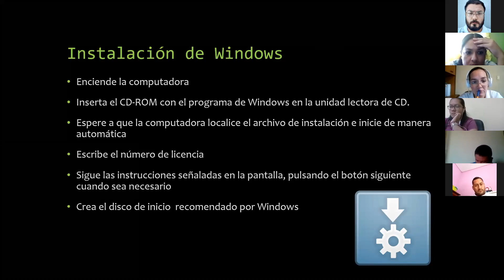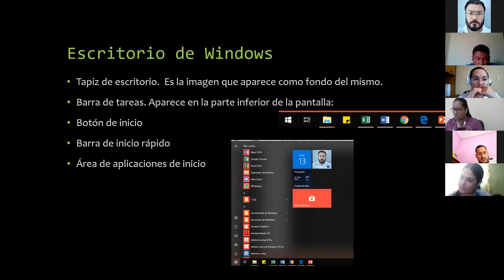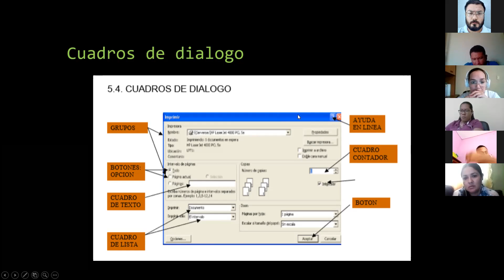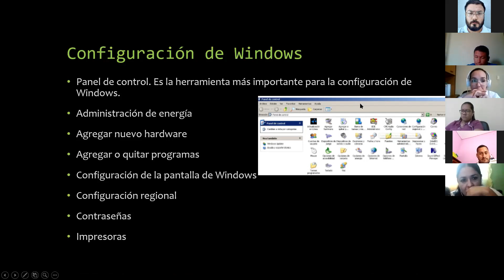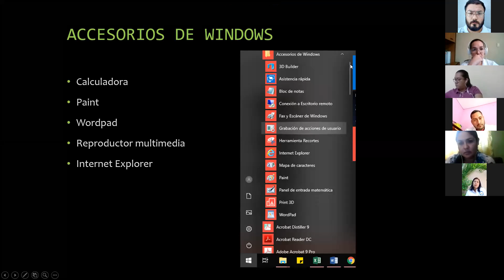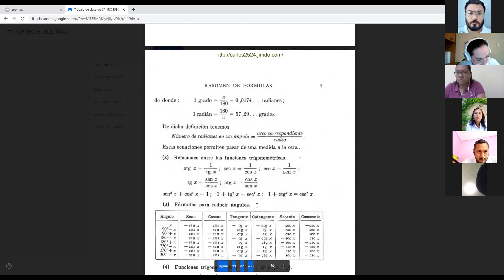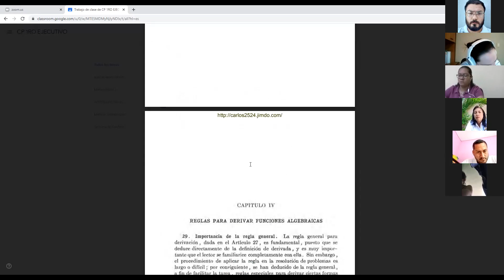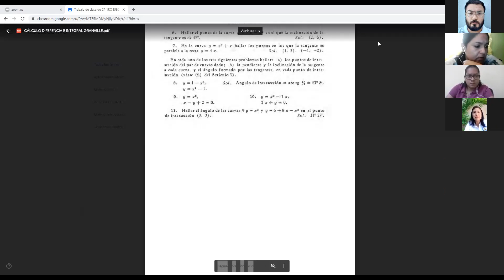Aplicaciones informaticas CP 1ero 10 de Octubre de 2020 sesion 3 pt2